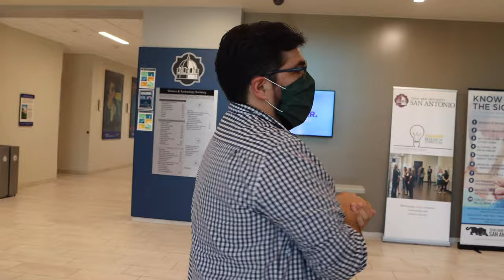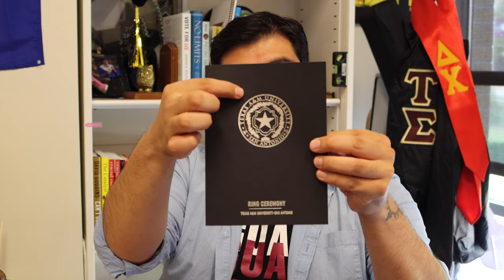Ring Leader Training Video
Texas A&M University-San Antonio Ring Leader Training Video